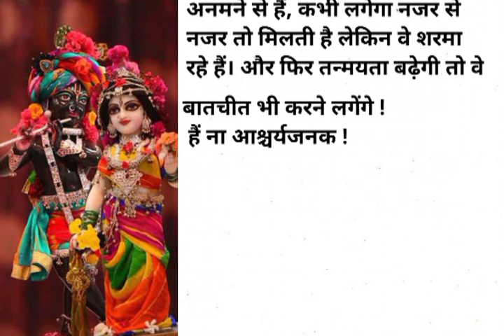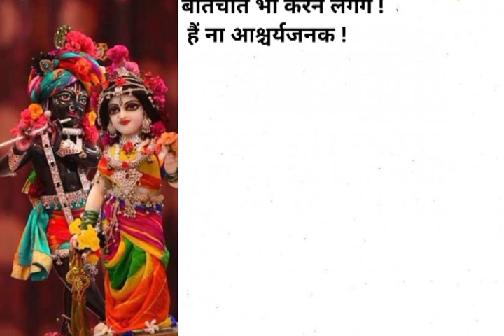ठाकुर जी का दर्शन कैसे करना चाहिए | acche sanskar | Achhe vichar | kahaniya in Hindi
prernadayak kahani
 prernadayak kahani
 prernadayak kahaniya
 prernadayak kahaniyan
 prernadak kahani
prernadayak hindi kahaniyan
prerak kahaniyan
 prerak kahani
 kahaniya
 prernadayak prerak prasang
sanjay satna kahani
kahaniyan
short prerak kahani
 bhakti kahaniya
kahaniyan
 kahani
naitik kahaniyan
jadui kahani
kahani
naitik kahani
 kahani naitik
 bhakti kahani
 ghar ka kahana
hindi kahaniya
 hindi kahaniyan
kahaniya in hindi
 hindi kahani
 kahani hindi
kahaniya
 hindi kahani 2024
kahaniyan
 acchi kahaniyan
sacchi kahaniyan
 thand ki kahaniya
 ki kahani hindi kahani
kahaniyan 2.o
 moral kahaniya
 jadui kahaniya
 bhutiya kahani hindi
naya kahani
shikshaprad Kahaniyan